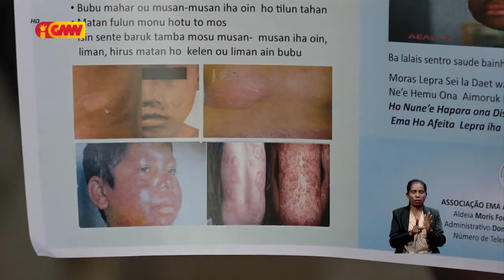Munisípiu haat identifikadu numéru moras Lepra aas